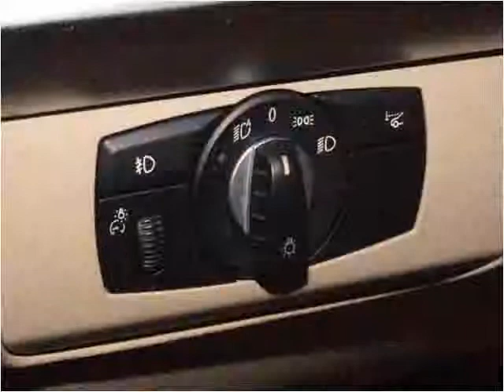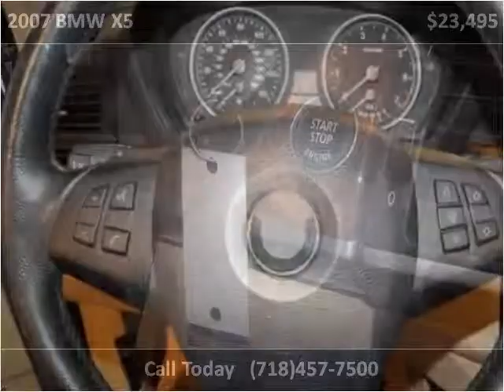2007 BMW X5 Used Cars Woodside NY